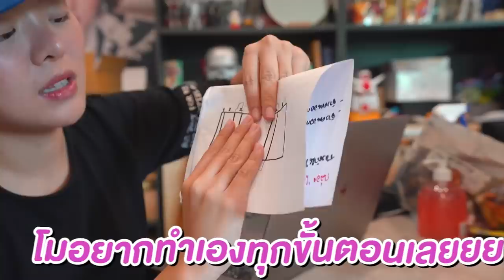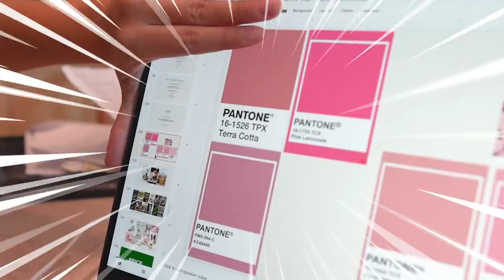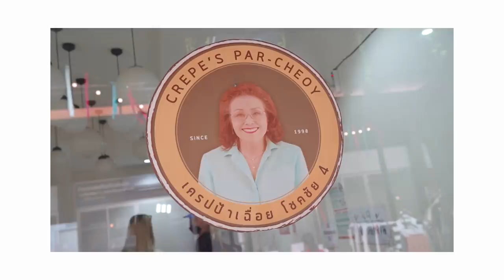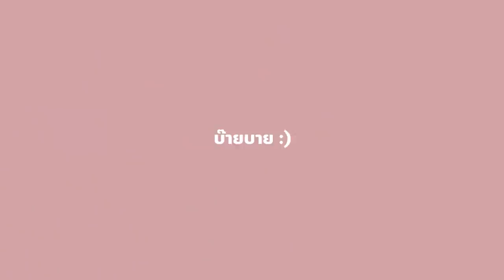ตำนานเครปป้าเฉื่อยรอคิว 23ปี!! ยอมรอจนรากงอก กรอบบบบบที่สุดในโลก~ 🌎💥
เชื่อว่าหลายคนต้องรู้จักตำนานเครปป้าเฉื่อย
ความอร่อยกว่า 27ปี ที่หลายๆคนทนยืนรอให้ได้กิน
วันนี้มากินอีก จะรอนานจริงไหม !!